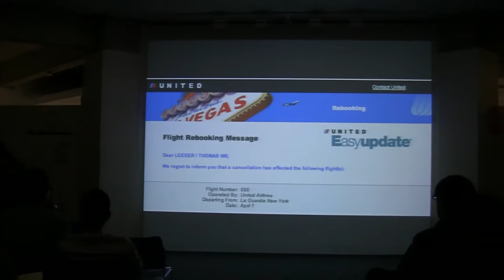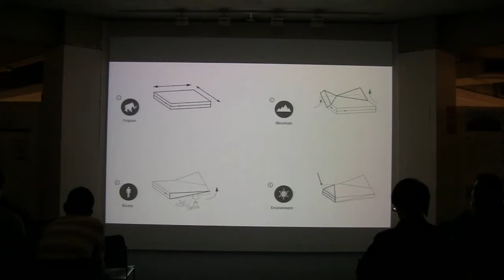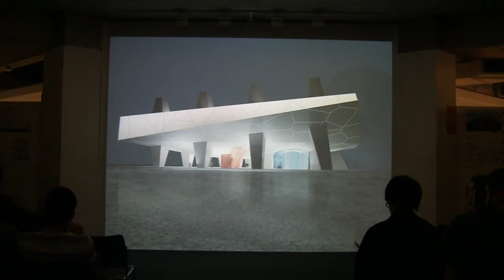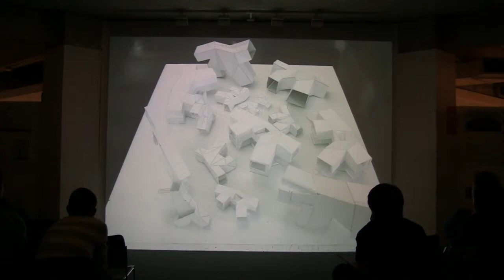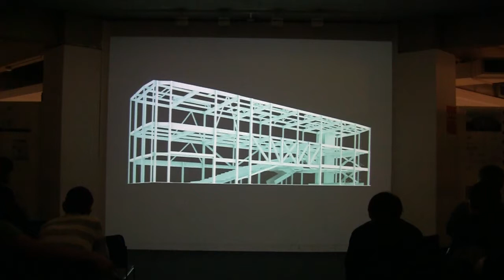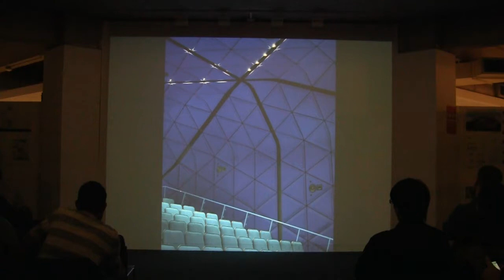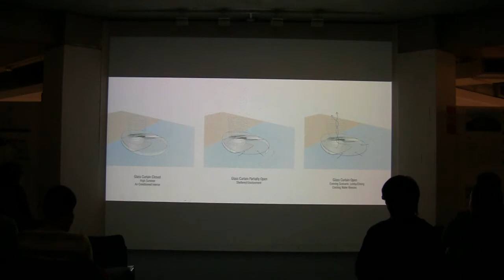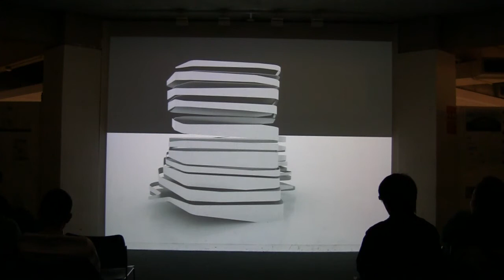Thomas Leeser (April 1, 2011)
Principal, LEESER Architecture, New York